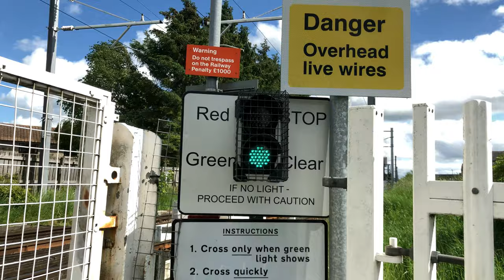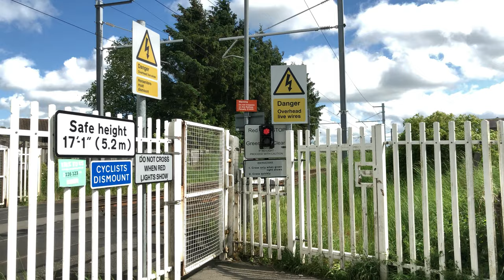Cornton No. 2 Level Crossing, Stirling | Traingenix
Another footpath crossing on a windy day where two new electric ScotRail commuter trains run past.

Name: Cornton No.2 Level Crossing
Type: User Worked Crossing (Footpath) with Miniature Stop Lights
Area (general): Bridge of Allan, Stirling
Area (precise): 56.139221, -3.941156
Risk Score: C3
Trains per day: 154
Line speed: 70 mph

Recording Score: 3/5

train trains levelcrossing trainspotting ** CC License - If you wish to use my videos please make sure you leave credit! **